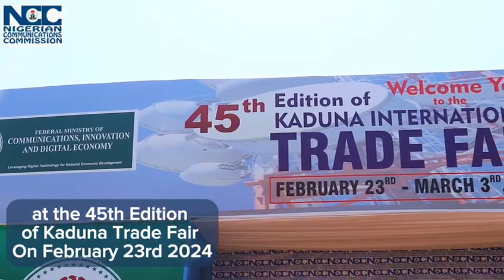"Telecoms contributions to the National GDP was 13.5% in 2023"- NCC.